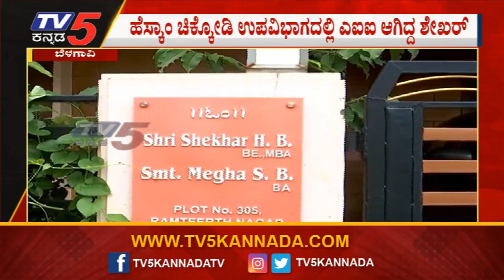ಲೋಕಾಯುಕ್ತ ದಾಳಿ ವೇಳೆ ಕಂತೆ ಕಂತೆ ಹಣ ಪತ್ತೆ..! | Lokayukta Raids | TV5 Kannada